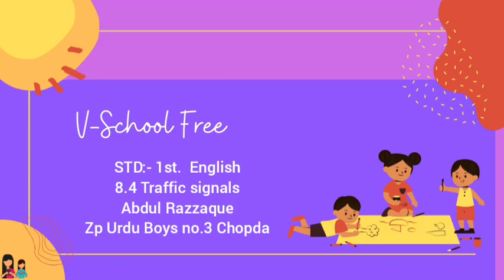1st | Eng | Poem No 8.4 | Traffic Signals | V2 | VSchool